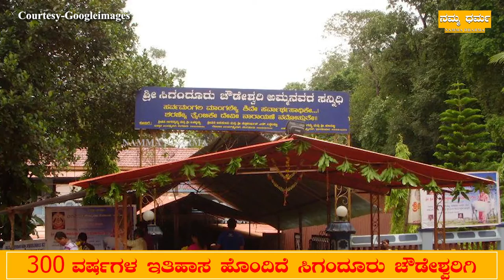ಚೌಡೇಶ್ವರಿ ದೇವಾಲಯದ ಪವಾಡ..! |Siganduru | Chowdeshwari Temple | Namma Dharma